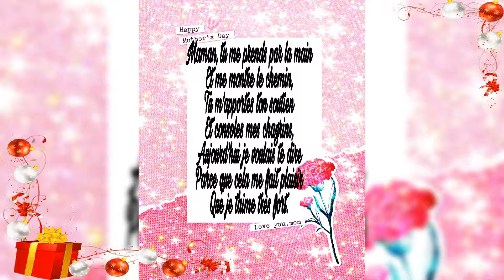Bonne fête à toutes les mamans du monde!